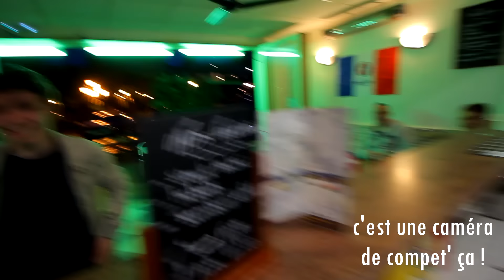Instants Jeunes à Montargis !! (Vlog n°16)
Dans ce Vlog, je prends part aux Instants Jeunes qui se sont déroulés le 20 et 21 Mai à Montargis. Vous verrez, y'a un peu de tout !

Filmé avec un Canon 600D avec le 10-18mm et le 18-55mm.